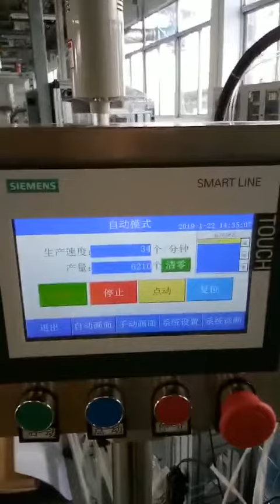Laundry liquid cartridge machine | The socket board automatic Cartoning machine